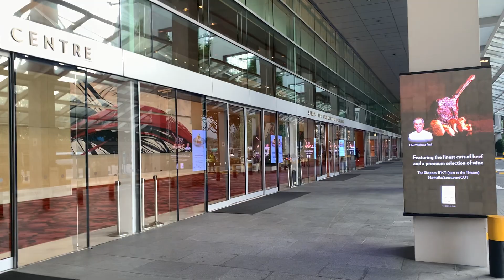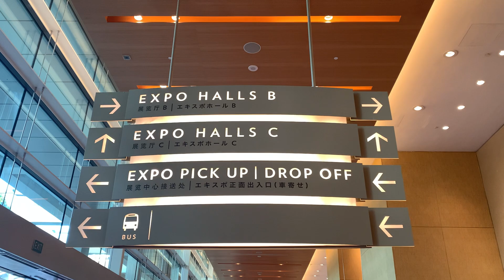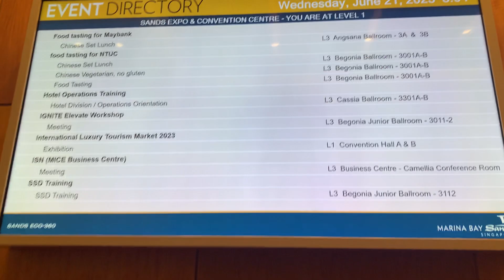Singapore Walking Tour - Sands Expo & Convention Centre - The Shoppes - Marina Bay Sands